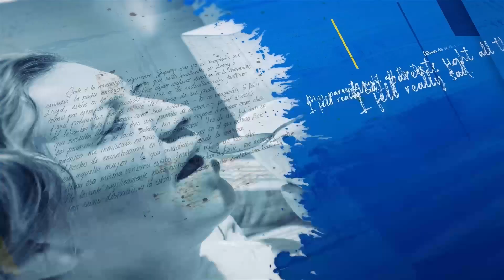Stop Suffering (Sinhala) 22.04.24